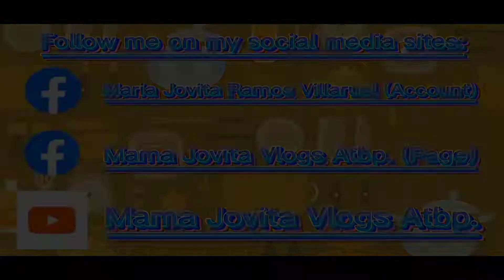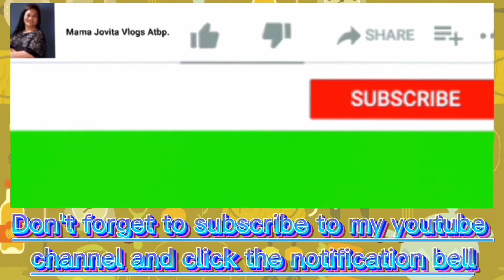Happy 7th Birthday, Mat-mat (Part 3/3)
Happy 7th Birthday, Mat-mat (Part 3) || @Mama Jovita Vlogs Atbp.

Huling kasiyahan na namin habang kami'y nakikain sa birthday ni Mat-mat.

• LIKE this uploaded video

1.) Intro
Title: INTRO COOKING NO TEXT FREE NO COPYRIGHT

2.) Background Music
Title: Happy birthday song KARAOKE [1] 2020

FB Page: @Mama Jovita Vlogs Atbp.